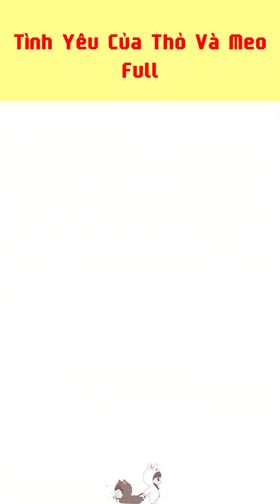BẠN ĐÃ TỪNG PHẢI LỰA CHỌN NHƯ VẬY CHƯA?? (FULL)_